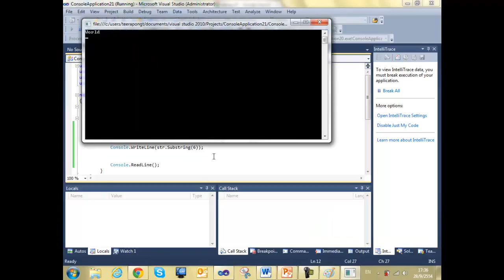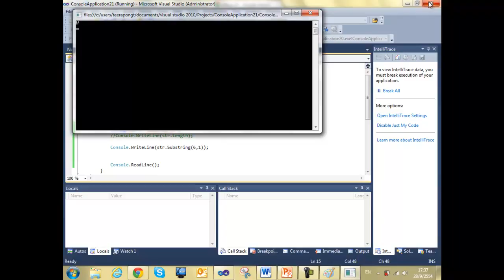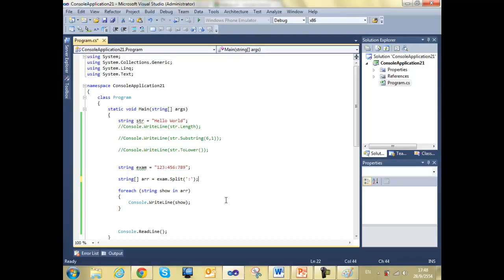ITE233 OOP :: Final Ep.2 (7/10)